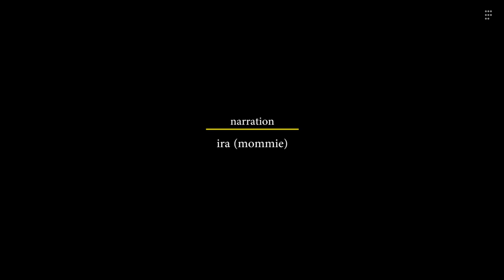Pakhala - Episode 10 - Bou Kahuthile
Central to the culinary legacy of Odisha, Pakhala is tied to the cultural identity of its people. Simply described, Pakhala (pronounced paw-kha-law) means watered rice. It is commonly prepared by soaking rice in water and curd overnight for the fermentation process to kick in, and therefore called Basi (stale) Pakhala.

However, given that we now live in the 'two-minute noodles' age, many Odia households prefer Sajja or fresh Pakhala. The basic ingredients -- rice, water, curd, and salt -- remain the same; only, it is served fresh instead of leaving it out to ferment.

Although Pakhala is regarded as the summer staple, Pakhala can be had in any season, depending on how deep your cravings are.

Our favourite childhood memories are from those summer vacations when our grandmother would prepare Pakhala for the entire family every afternoon and serve it with 5-6 delicious accompaniments. Lunch done, we would pester her to tell us a folk tale or two as we lied down on straw mats in the living room for the customary afternoon siesta. But before she could finish a story, most of us, more often than not, would be snoring away to glory (yes, you have to have Pakhala to understand its sleep-inducing powers).

We Odias love Pakhala so much that we even have a day dedicated to it -- Pakhala Dibas, annually celebrated on March 20.

On a separate note, this is the last episode of Bou Kahuthile... at least for now. We are thankful to you all for the incredible love, support, and encouragement that you have shown since we launched the mini-series on August 1, 2020. We promise to be back with more delicacies and stories of our grandmother if at all we get the opportunity to reunite at our family home. Cheers!

Script: Shilpi Sampad
Shot & edited: Raj Sampad
Narration: Ira (Mommie) / Rajashree Mohapatra
Odia typography: Mahesh Sahu
Creative guru: Abodid Sahoo
Incendiary Films logo: Arnav Pati